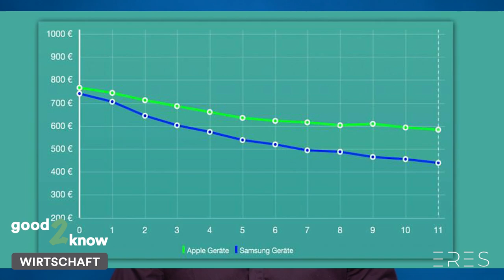Schöpferische Zerstörung I good2know I eres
Schon immer verdrängten neue Produkte alte. Veraltete Technologien wurden somit wertlos und die innovativen Unternehmen dominierten den Markt. Was machen also die großen Unternehmen, wie Apple, Google oder Amazon richtig und können neue Produkte zu unglaublichen Rekordpreisen anbieten und zugleich der Wert älterer Technologien erhalten? Geht die schöpferische Zerstörung an diesen Unternehmen vorbei? Gucken wir uns das etwas genauer an.
Los geht's!

Mehr Videos zum Thema Motivation und Persönlichkeitsentwicklung, Mindset und Inspiration auf deutsch, findest du auf unserem Kanal.

FREE COPYRIGHT Inspiring Music : Inspirational Background Music No Copyright